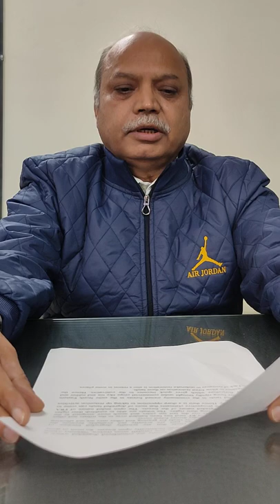8. India - VP Tewari